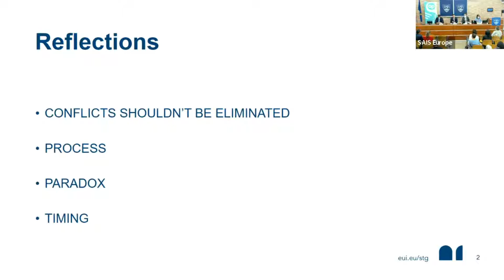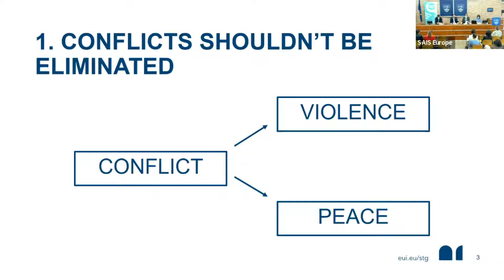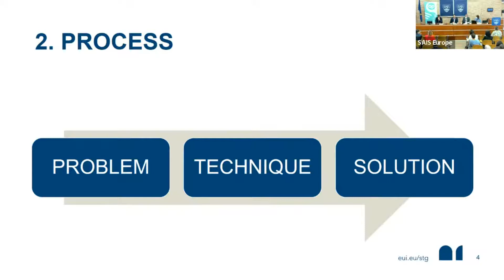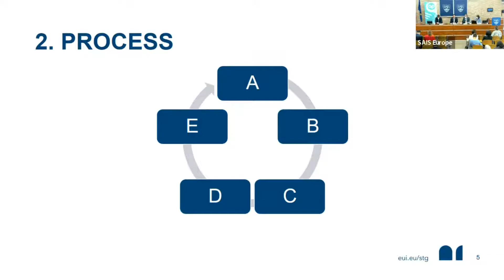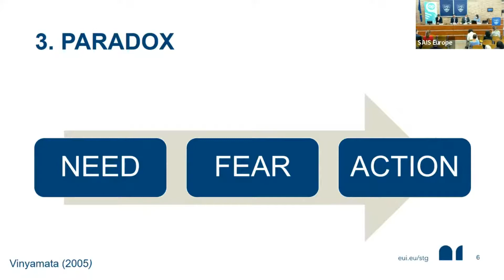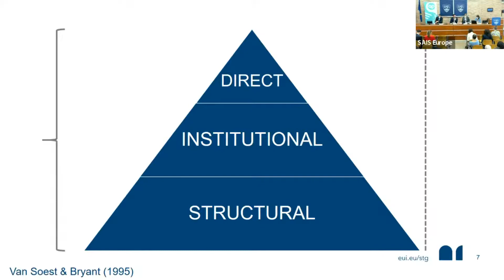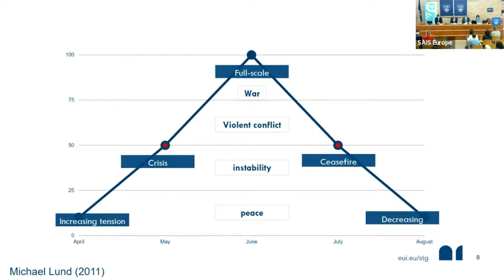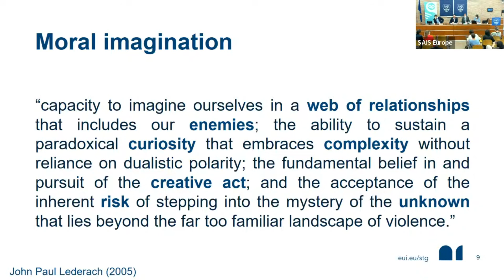Juan Lucero Zelada, School of Transnational Governance, European University Institute (EUI)